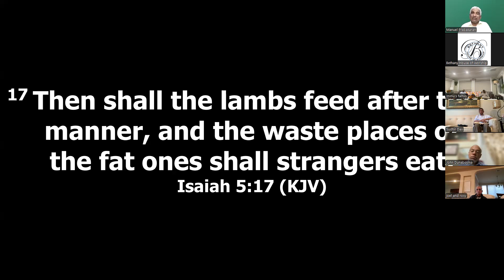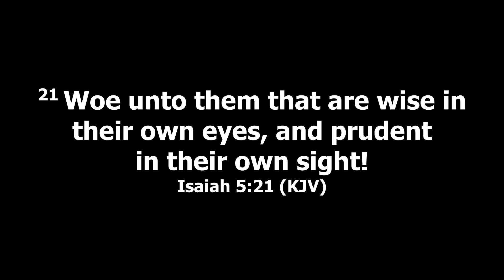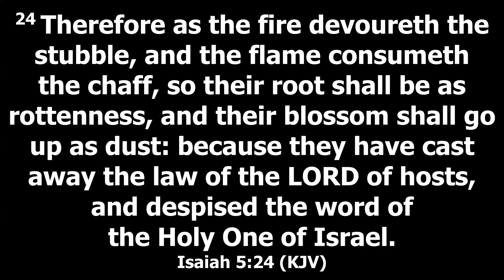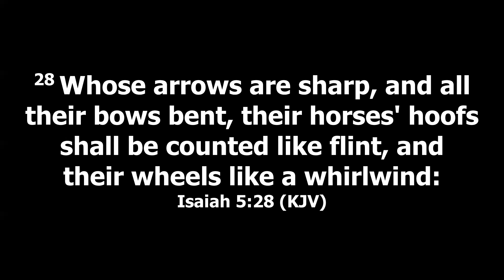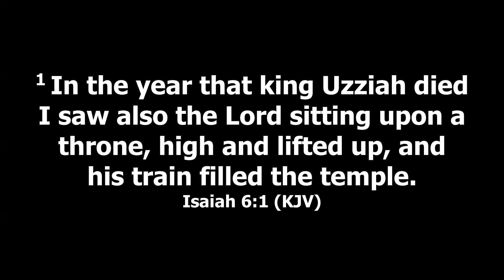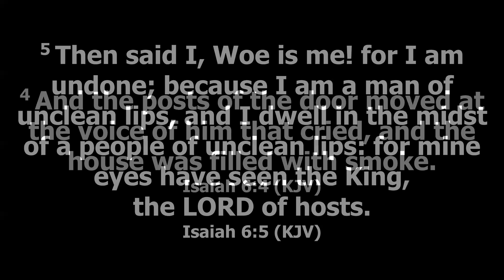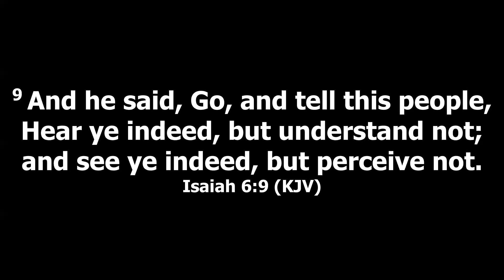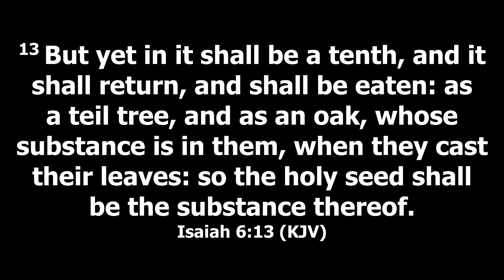6 - Isaiah 5: 17 - 6:13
Brother Prabakaran - Tuesday Bible Study (10/15/24)
To learn more about Bethany House of Worship, please visit our God bless and have a great week!